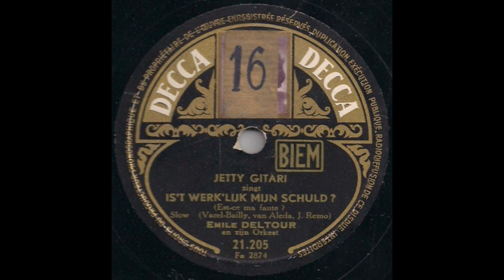Is het werkelijk mijn schuld? - Es-tu sur? - Musette wals - 84 toets Mortier orchestrion nr. 150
Arrangementen: Marcel Bartier